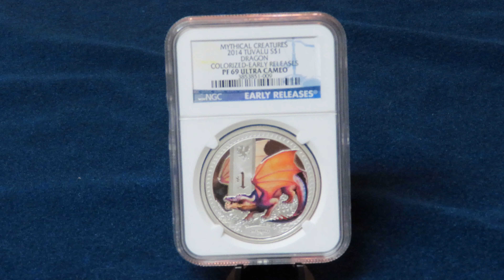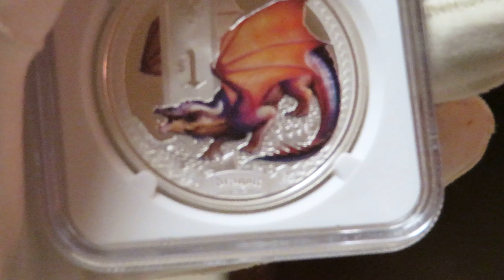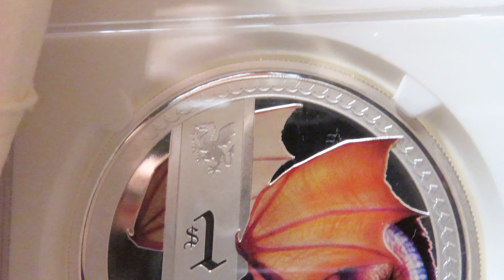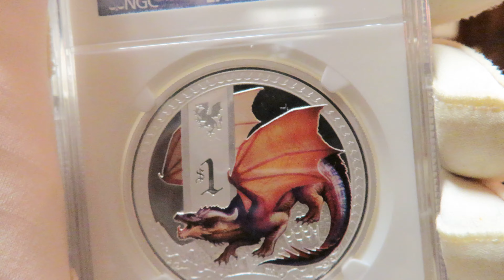2014 Tuvalu Year of the Dragon 1 oz .999 Silver from perth mint Collecting, Stacking, NGC Graded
All of our videos now in STUNNING 4K HD
Proof Quality 99.9% Pure Silver
Coloured Reverse Design
Tuvalu Legal Tender
Limited Mintage – 5,000
Illustrated Presentation Packaging
Final Release in Series
The final release in the Mythical Creatures coin series portrays the formidable dragon.

According to ancient mythology, the dragon resembles a great winged serpent with an armoured hide and was believed to be the most powerful creature on Earth.

Each coin is struck by The Perth Mint on behalf of Coin Club Australia from 1oz of 99.9% pure silver in proof quality.

Coloured Reverse Design
The reverse of the coin portrays a coloured dragon guarding piles of treasure including coins, a crown, a chalice and jewels.  A medieval style banner displays a silhouette of a dragon and the monetary denomination, with the inscription ‘dragon’ featured on a scroll.

Tuvalu Legal Tender
The Mythical Creatures – Dragon 2014 1oz Silver Proof Coin is issued as legal tender under the authority of the Government of Tuvalu and features the Ian Rank-Broadley effigy of Her Majesty Queen Elizabeth II and the 2014 year-date on its obverse.

Limited Mintage
Just 5,000 of these Mythical Creatures – Dragon coins will be released.

Illustrated Presentation Packaging
The coin is housed in a brown presentation case and illustrated shipper, and is accompanied by a numbered Certificate of Authenticity.

Coin Club Australia will make a donation of $1 to UNICEF-Australia for each coin purchased in this series.

Commissioned product struck by The Perth Mint.
According to ancient mythology, the dragon resembles a great winged serpent with an armoured hide. Believed to be the most powerful creature on Earth, Asian civilisations tell of a legendary creature revered for its nobility, wisdom and spiritual significance, while European and Middle Eastern folklore portrays the dragon as a fearsome predator with prowess, magical powers and a lust for treasure. argento == moneta ==